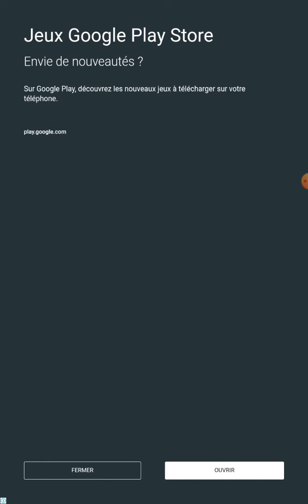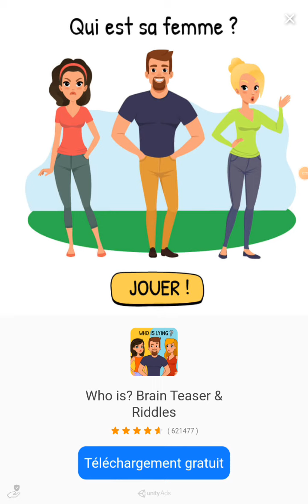On est bientôt au but! (100Doors Puzzle Box)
Désolé pour la fin.J'espère que vous avez quand même aimé la vidéo.Mettez un like pour me soutenir.Et puis bonne journée! (ou bonne soirée!)